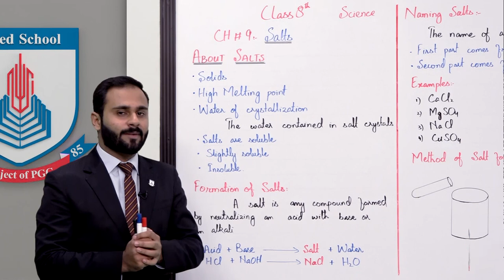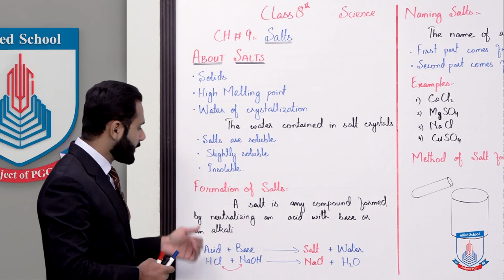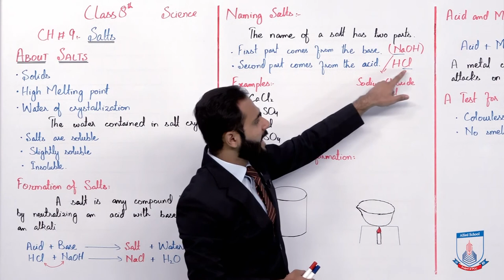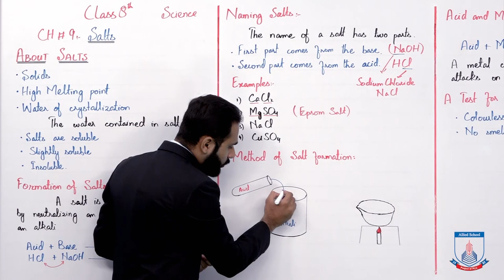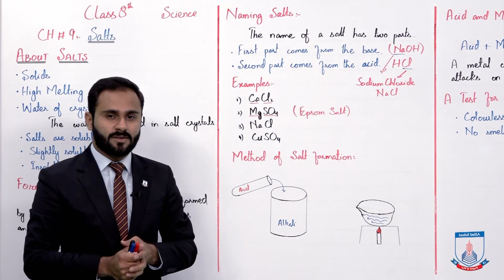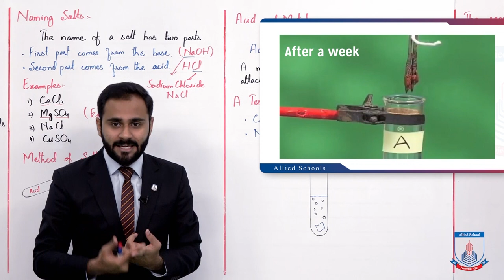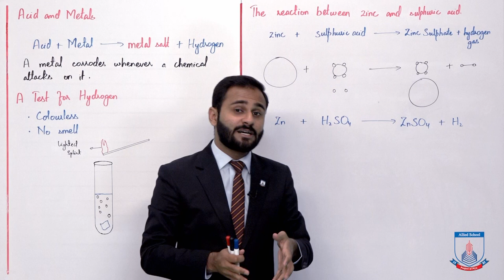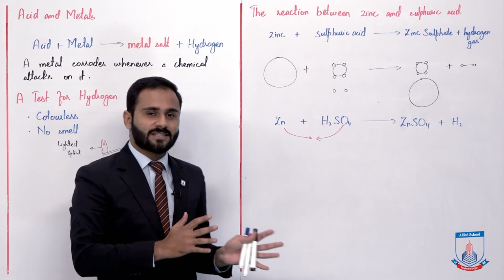Class 8 - Science- Chapter 9 - Lecture 1 - About Salts Acid and Metals - Allied Schools